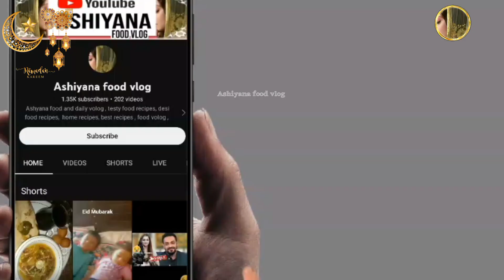Eid par bnain bazo trouser or galy k Latest unique design/Eid special/how to make Eid special ideas